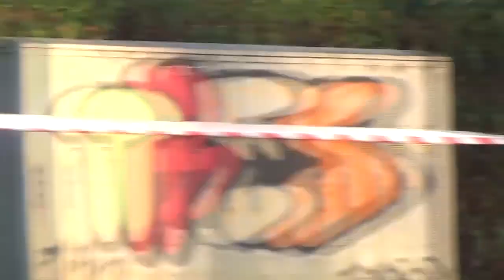6 Rajd Niepodległości 2014 - Piotr Doniec Adrian Jurasz Honda Civic by OesRecords